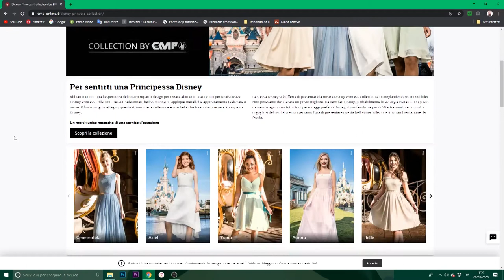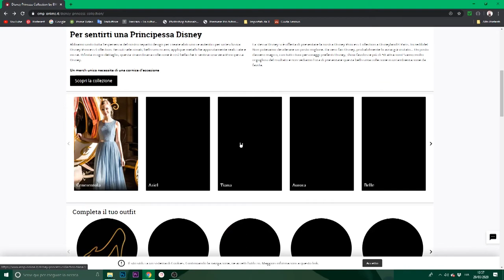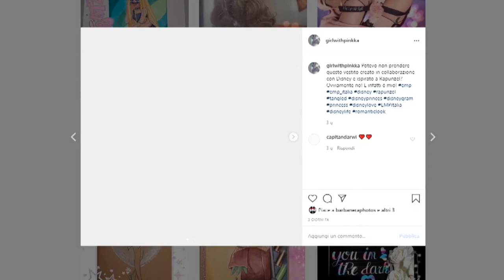HAUL: Sephora + EMP (AKA come passare il tempo in quarantena)